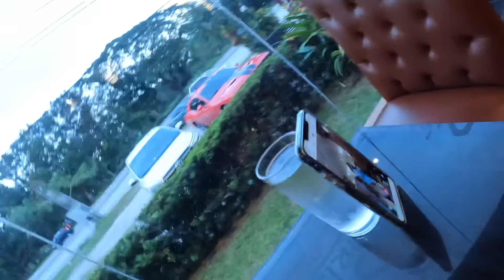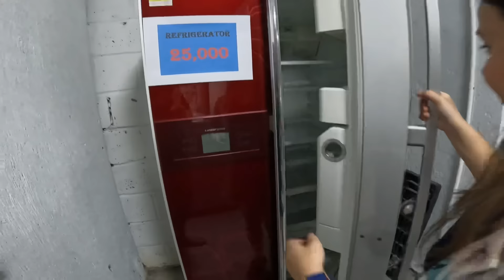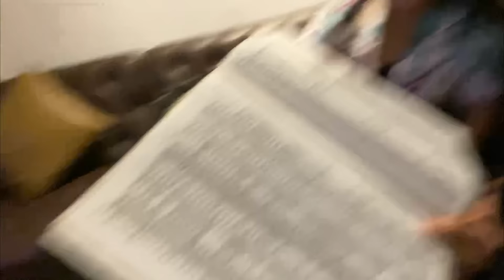KARJACK in Paris